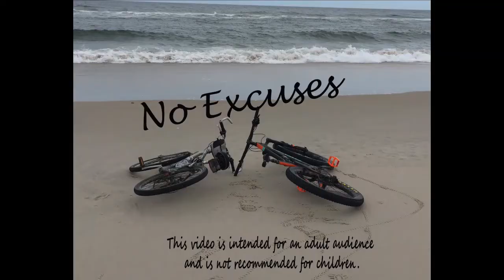Week 2 Weigh In // 12 Week Weigh Loss Challenge // Losing 100 pounds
I just completed week two of my 12 week weight loss challenge, just a small part of my effort to lose 100 (150) pounds.   It was a tough week and there were moments that I wanted to step aside and just give up!  But the weigh in came and I was happy!

Exercise Bike: Schwinn IC3
MaryFran's Hiking Boots: Salomon Hiking Boots
MaryFran's Hydration Pack: Osprey Raven
Leki Trekking Poles
Jason's Hydration Pack: Osprey Talon